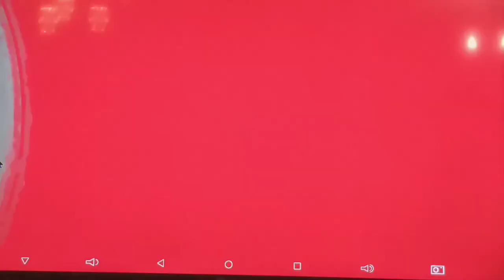Warning from the Irish prime minister of Ireland please watch